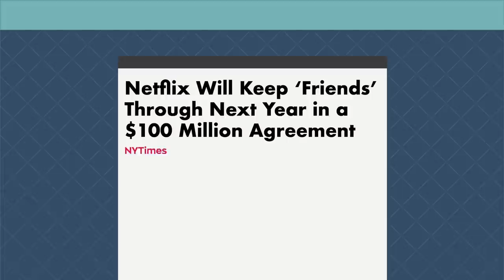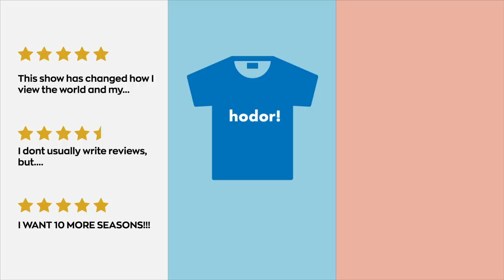How Netflix tried to beat Piracy (and why it failed)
Here’s why Netflix’s business strategy wasn’t enough to fight piracy.
Netflix's business model once had a complete monopoly over online streaming, which started to decline as more companies entered the market.
Netflix definitely has done better than other streaming services like Amazon Prime, Hulu, HBO due to its large library of exclusive hits like Stranger Things or Narcos.